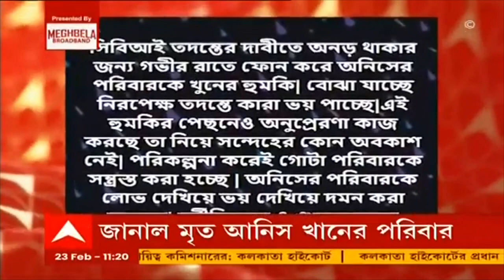Anish Khan Death: 'আনিসের পরিবারকে ভয় দেখিয়ে দমানো যাবে না', নিশানা বিকাশের|Bangla News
আনিস খানের দাদাকে সিবিআই তদন্ত নিয়ে হুমকি ফোনের অভিযোগে সরব সিপিএম। ফেসবুক পোস্টে শাসকদলকে নিশানা বিকাশরঞ্জন ভট্টাচার্যের (Bikash Ranjan Bhattacharya)।